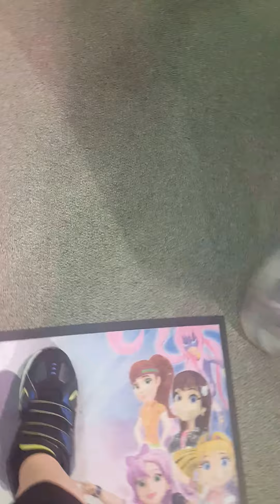My 1st vlog